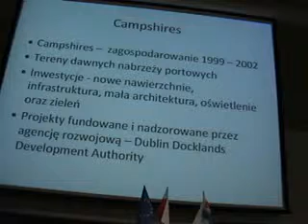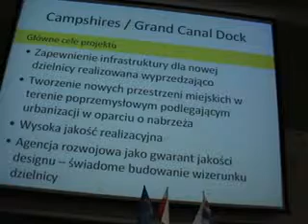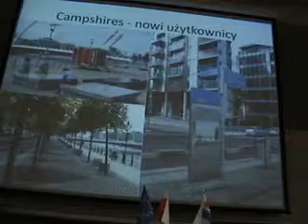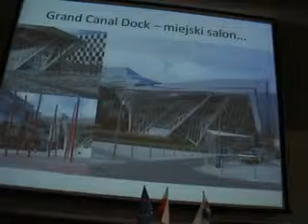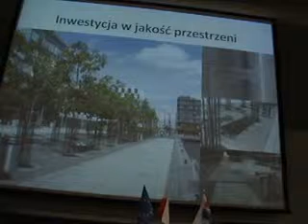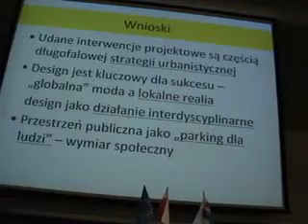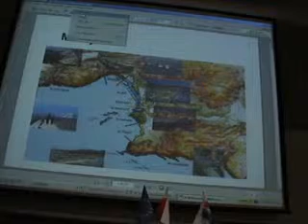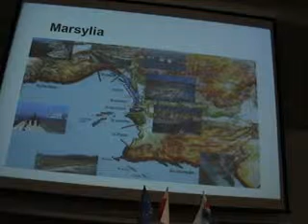M2U01387 xvid 001